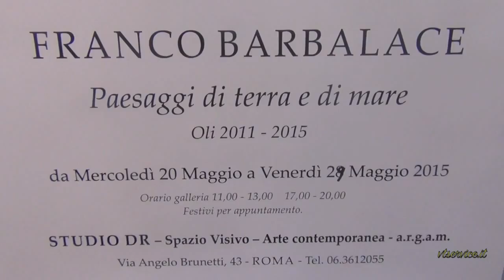FRANCO BARBALACE "Paesaggi di Terra e di Mare" Intervista di MARIA ROSARIA SANGIUOLO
Roma  29 Maggio 2015 - Studio DR Spazio Visivo-Arte contemporanea-a.r.g.a.m. Via Angelo Brunetti, 43 - Mostra: FRANCO  BARBALACE Paesaggi di terra e di mare" Intervista al pittore  realizzata da MARIA ROSARIA SANGIUOLO - Prefazione al catalogo  realizzata da PROSPERO TRIGONA